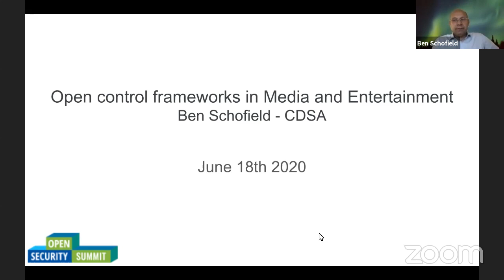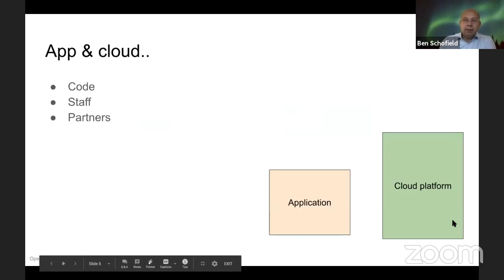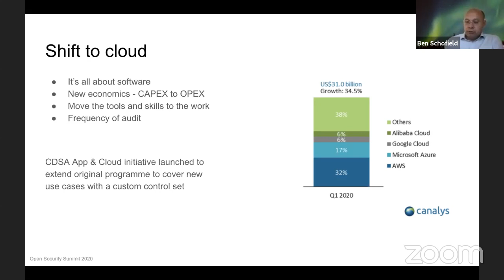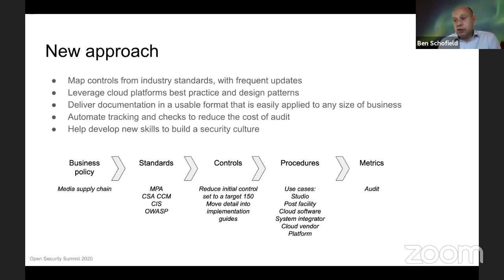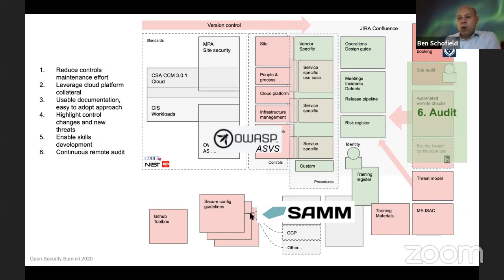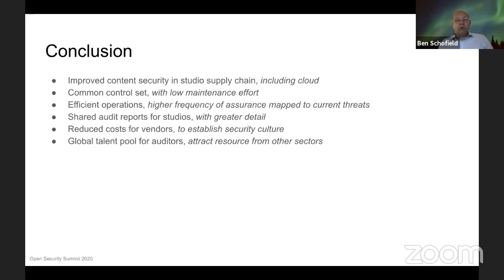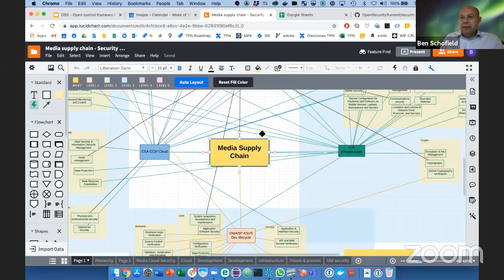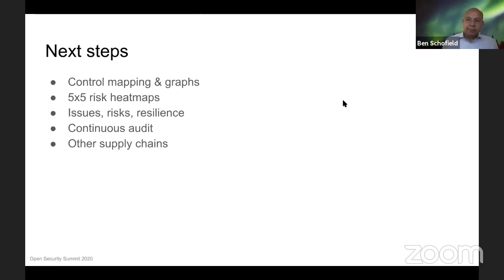Open Control Frameworks in Media and Entertainment by Ben Schofield- 18 Jun